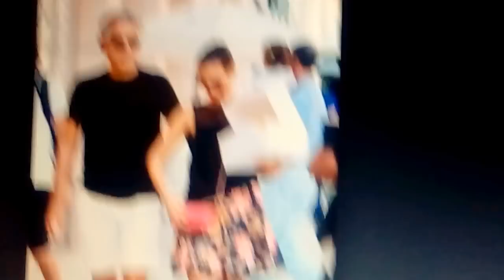СТИЛЬ ЭНРИКИ БОЧЕЛЛИ (ЗАГЛЯНУЛА В ЕЁ ГАРДЕРОБ )23.02.2018 г.